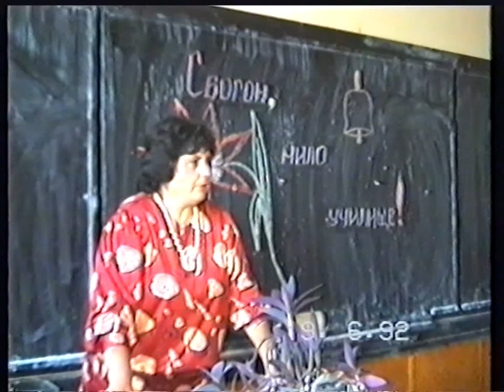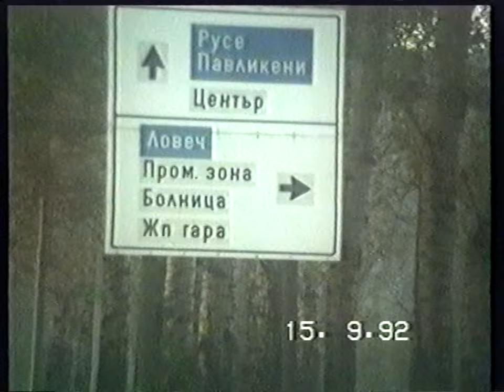SONATA Chapter 1 5